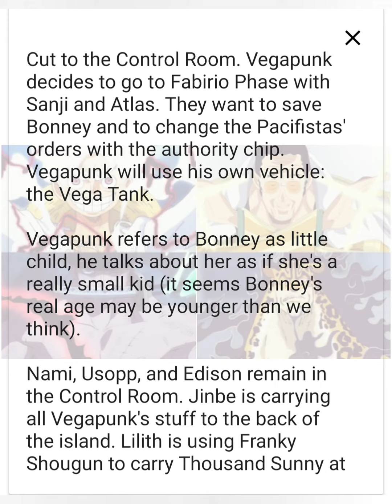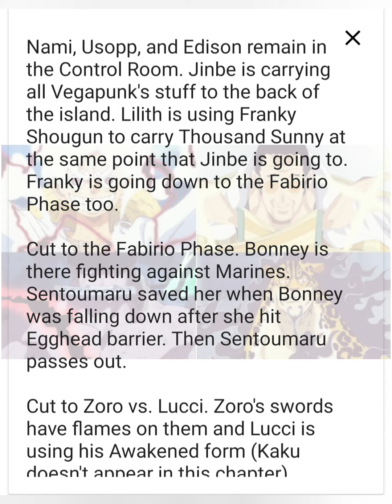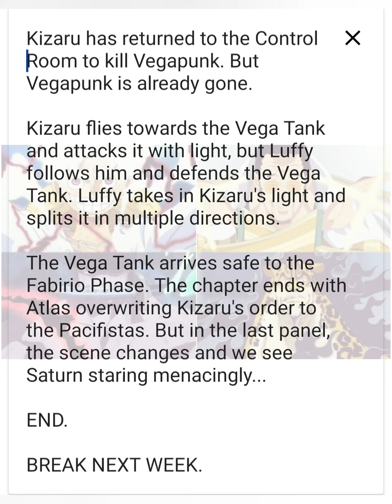ONE PIECE CHAPTER 1093 | FULL SUMMARY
⚠️ SPOILER ALERT ⚠️
🔥 ONE PIECE CHAPTER 1093 🔥
(Full Summary)